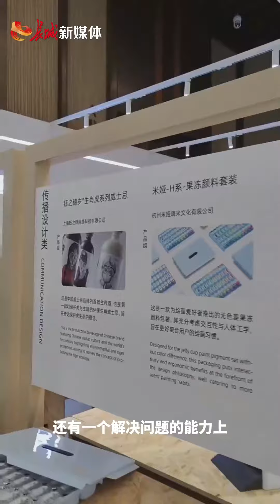薛义：在河北 创意设计大有可为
“创意设计是促进企业转型发展的重要路径和发展方向，创意设计产业的发展必须要和当地产业特色相结合，才能实现可持续、高质量的发展。”9月24日，在2023河北国际工业设计周“雄安设计论坛”现场，南开大学文学院教授、博士生导师，南开大学数字创意与智慧设计研究中心主任，天津市创意产业协会会长薛义在接受记者采访时说，河北有深厚的工业基础和鲜明的特色产业集群，创意设计大有可为、创意设计产业未来可期。

薛义说，创意设计不是一个虚无概念，必须落实在具体的产品和服务上，只有与当地的经济实际和产业特点相结合，立足产业基础、聚焦产业未来，才能通过设计赋能，实现产业的转型升级和高质量发展。

“河北工业鲜明的区域特色既为创意设计发挥作用提供了广阔的空间，也为创意设计产业发展奠定坚实基础。”薛义说，在推进创意设计赋能和创意设计产业发展的过程中，要明确产业定位和发展目标，“定位越是清晰、目标越是明确，创意设计发挥的作用就越大，取得的成效就越明显。”